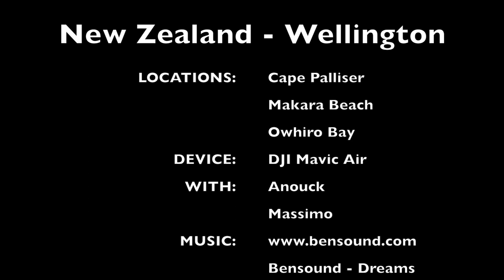New Zealand - Wellington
Cape Palliser
Makara Beach
Owhiro Bay - Red Rock track and Tip Track